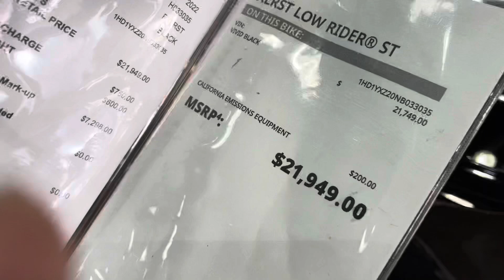RIVERSIDE HARLEY BIKE NIGHT 04/21/2022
04/21/2022 riverside harley bike night. Just a couple of friends having a good time.